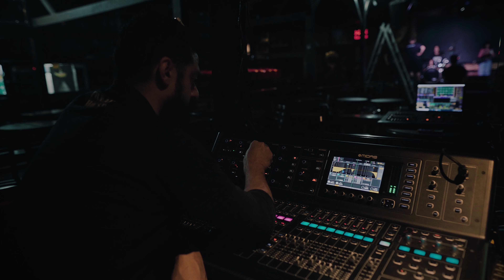Supercombo - Reconexão - Episódio 9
O nono episódio da nossa série r e c o n e x ã o mostra os bastidores do show de Porto Alegre.

Supercombo

Leo Ramos
Carol Navarro
Paulo Vaz
André Dea